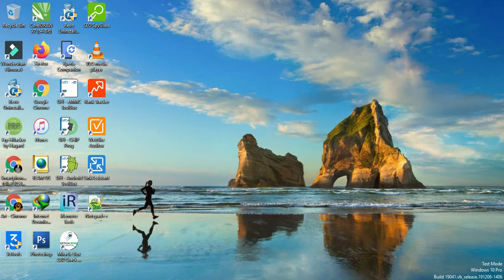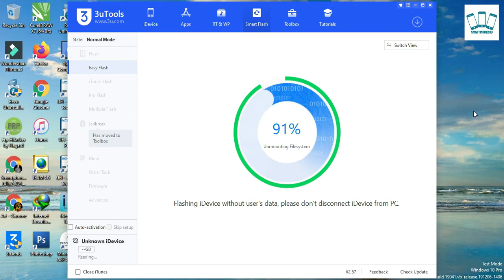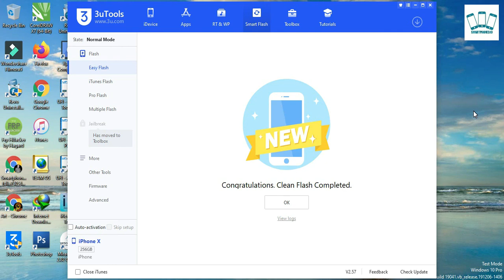Cara Flash iPhone X via 3uTools Tested Fix Lupa Pola, Restart terus dan Banyak Kesalahan Aplikasi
Pada postingan kali ini kami akan membagikan cara flash iPhone X untuk mengatasi bootloop, lupa pola, lupa pin dan touchscreen tidak responsive, Restart terus menerus dan banyak muncul kesalahan aplikasi.

Syarat Flash iPhone X
- Kabel Data
- 3uTools

- Firmware iPhone X

Semua tutotial yang kami share insya alloh berhasil karena sebelum kami share kami coba terlebih dahulu. Jika ada yang tidak paham atau ada masalah saat melakukan flash silahkan komentar dibawah.